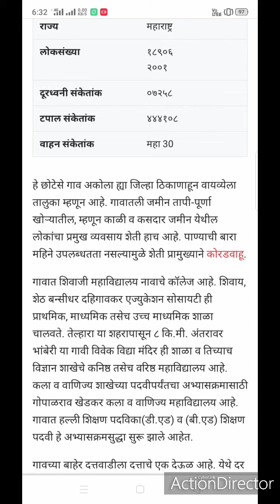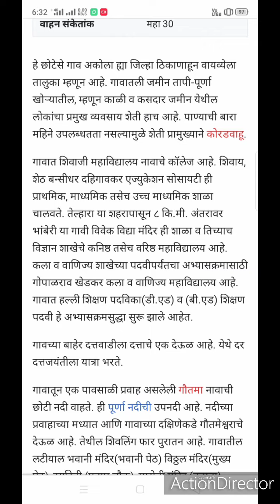तेल्हारा तालुका# telhar informestion# अकोला जिल्हा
नमस्कार मित्रांनो आपण तेल्हारा तालुका विषयी माहिती या व्हिडिओमध्ये पाहिलेली आहे
आपल्याला या व्हिडिओमध्ये काही त्रुटी असल्यास कमेंट करा
किंवा
आणखी एखाद्या विषयावर व्हिडिओ पाहिजे असल्यास कमेंट बॉक्समध्ये कमेंट करा